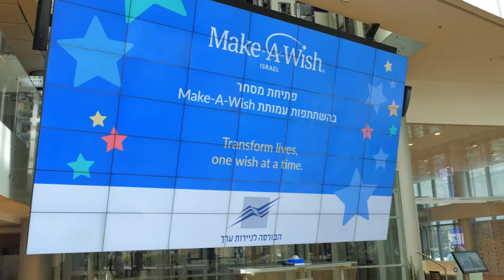Make-A-Wish Israel, Tel Aviv Stock Exchange, Trade day openig